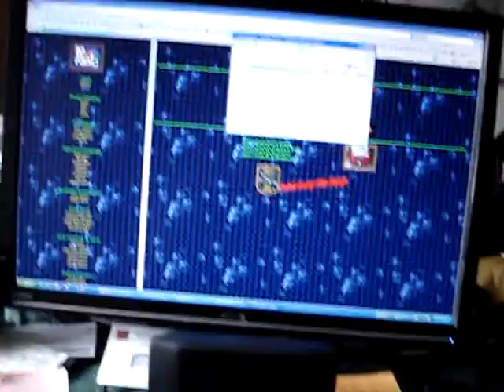fugo.mpg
My stupid cat Fugo. heavy boy. Won't leave me alone when I'm sitting at my PC. Loves my chair whether I'm in it or not. Also had his face in the April 2010 issue of cat Fancy magazine also. Great Cat, gotta love um! Weighs about 20+ pounds.